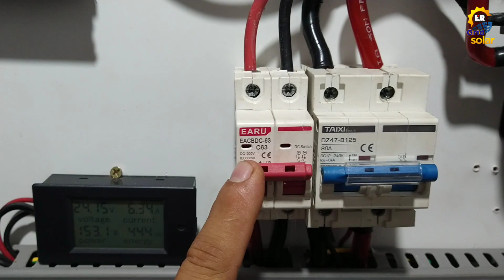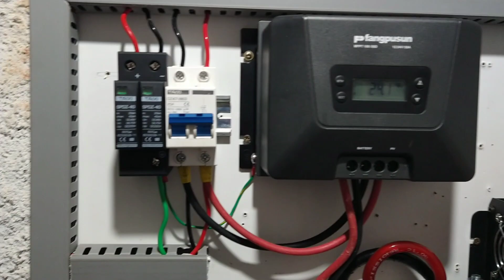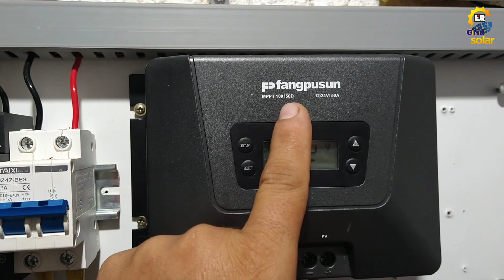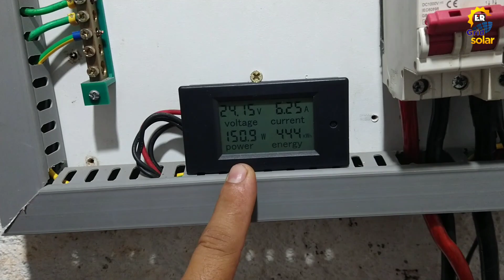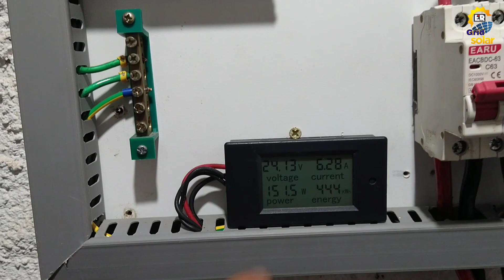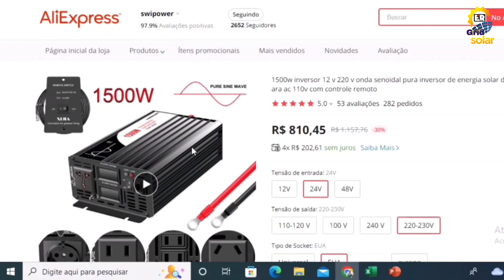Novos Equipamentos Instalados no SISTEMA DE ENERGIA SOLAR OFF-GRID! Migrando de 12V para 24V.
INSTALAÇÃO DA CHAVE DE TRANSFERÊNCIA MANUAL E A INSTALAÇÃO DO INVERSOR SWIPOWER 1500W NO SISTEMA DE ENERGIA SOLAR OFF-GRID DO Erivaldo Grid Solar!
No meu sistema de energia solar Off Grid eu tenho 2 painéis solares de 160W, 2 painéis solares de 150W, Controlador de carga MPPT Fangpusun de 50A, inversor de onda senoidal pura Swipower de 1500W, a chave de transferência manual TAIXI, 2 baterias de caminhão de 150Ah, DPS específico para Off Grid TAIXI, Disjuntores DC específicos para off grid TAIXI:

LINK DO INVERSOR SWIPOWER DE 15OOW:

LINK DO INVERSOR SWIPOWER DE 3000W:

LINK DA CHAVE DE TRANSFERÊNCIA TAIXI:

LINK DO CONTROLADOR DE CARGA FANGPUSUN

LINK DOS DISJUNTORES DC TAIXI

RIFA DO INVERSOR SWIPOWER DE 1500W 24Vcc/22OVac
* SÃO 100 NOMES
* SE COMPRAR APENAS 01 NOME CUSTA R$ 20,00 REAIS
* COMPRANDO A PARTIR DE 02 NOMES, SAI A R$ 15,00 REAIS CADA
* QUANDO FOREM VENDIDOS TODOS OS 100 NOMES, FAREI UMA LIVE PARA ABRIR A CARTELA DA RIFA E DIVULGAR O GANHADOR!
* ENVIAREI O INVERSOR PELOS CORREIOS PARA O GANHADOR!
* FORMAS DE PAGAMENTO:
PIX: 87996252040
TRANSFERÊNCIA BANCARIA:
CONTA CORRENTE CAIXA - AG: 0052 OP: 001 CONTA: 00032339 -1
CONTA POUPANÇA BRADESCO - AG: 2169 CONTA: 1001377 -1
NOME: JOSÉ ERIVALDO DA SILVA BESERRA

* ME ENVIA UMA MENSAGEM NO WHATSAPP 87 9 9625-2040 DIZ SEU NOME, DIZ QUANTOS NOMES QUER E A FORMA QUE VAI PAGAR, TE ENVIO UMA FOTO DA RIFA COM OS NOMES DISPONÍVEIS PARA VOCÊ ESCOLHER E VOU TE ADICIONAR NO GRUPO DA RIFA!

Controlador de carga MPPT POWMR 60A antigo:

Novo controlador de carga MPPT PowMr:

Controlador MPPT PowMr antigo:

Chave de transferência automática ATS:

DPS DC 80kA:

BALANCEADOR DE BATERIAS:

Contator modular Toct1- 25, 2NO + 2NC:

Relé de Corrente  BEMG30NO:

Trilho din - 10cm:

Trilho din - 10cm:

Chave de transferência manual:

DPS DC: